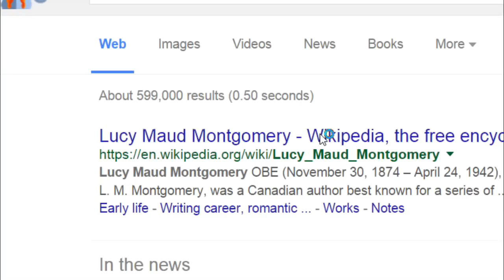Google Doodle Animation Lucy Maud Montgomery’s 141st Birthday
Lucy Maud Montgomery’s 141st Birthday celebrated by the new Google Doodle Animation on Nove, 30, 2015.

Lucy Maud Montgomery wrote her first novel in 1905. It was rejected by every single publishing house that received it. A few years later, Montgomery tried shopping it again and succeeded. Her story about the adventures of a red-headed girl in Prince Edward Island became a smash hit. That novel ultimately became one of Canada’s most all-time popular books, being translated into around 20 languages and selling more than 50 million copies to date. Anne of Green Gables and its many sequels made Montgomery a wildly successful author and turned PEI into a destination for the book’s thousands of fans.

One of Canada’s most celebrated writers, Montgomery also wrote hundreds of poems and short stories as well as a number of novels apart from the Anne series. She was the first Canadian woman to be made a member of the British Royal Society of Arts and was also appointed an Officer of the Order of the British Empire. Today, on what would have been her 141st birthday, we salute Lucy Maud Montgomery with a Doodle that pays tribute to her most iconic book.

Doodler Olivia Huynh, herself an Anne of Green Gables fan, wanted to honor Montgomery by illustrating several scenes from the beloved novel, including a particularly memorable one in which Anne mistakenly bakes a cake with liniment (a medicated oil) instead of vanilla. Here’s to Anne with an “e” Shirley and her revered creator, Lucy Maud Montgomery.
Doodle and news by Google.